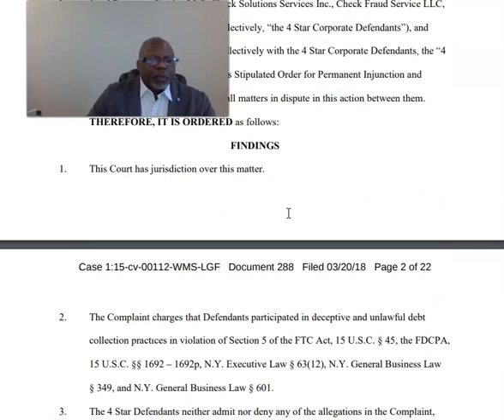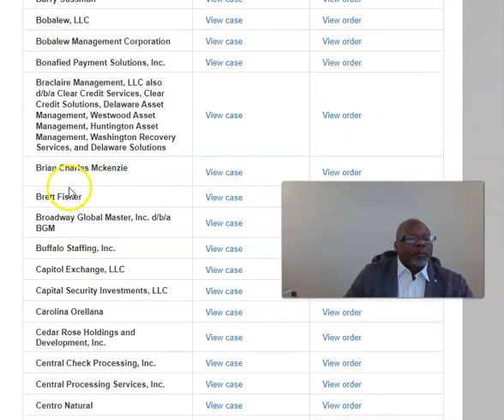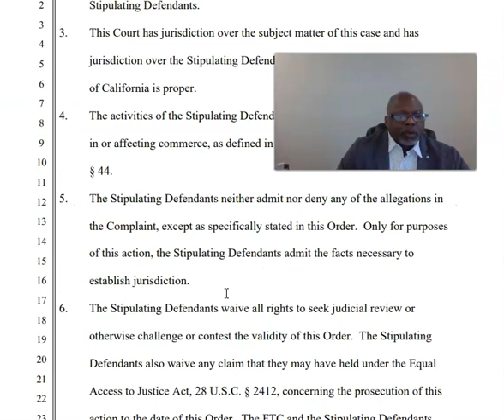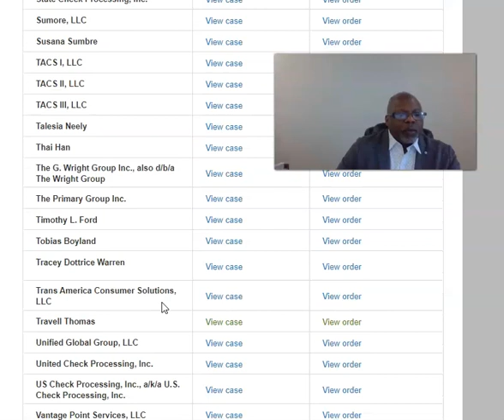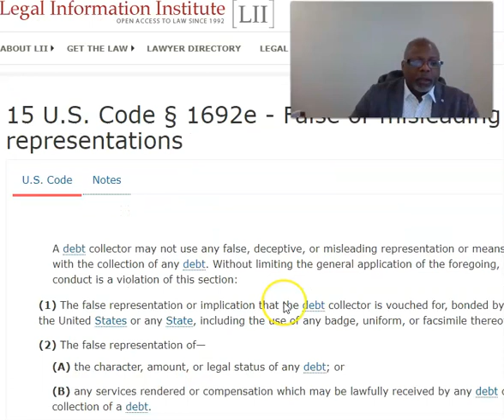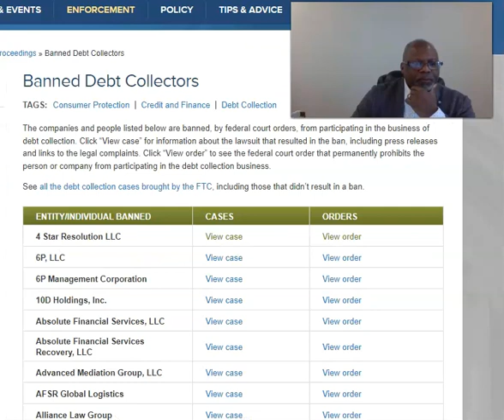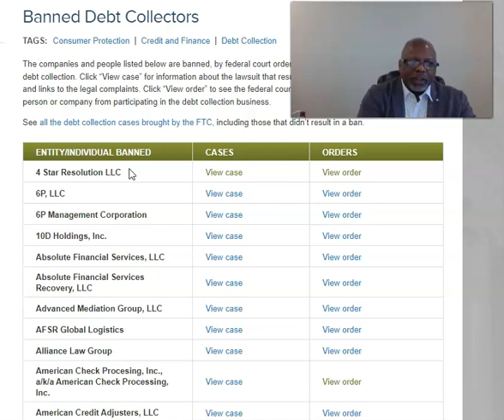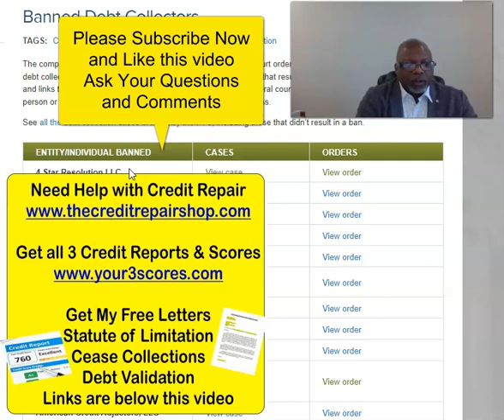DEBT COLLECTORS BANNED FROM DEBT COLLECTION BUSINESS FOR LIFE INDIVIDUALS ALSO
3 Things You Should Know About Credit Repair and Increasing Scores